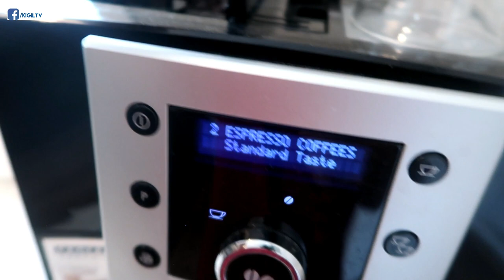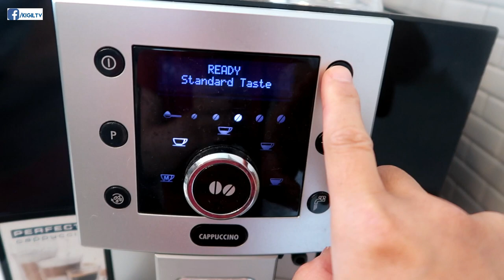MY MORNING ROUTINE | NURSE | CALGARY, ALBERTA, CANADA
Welcome bak to bak mga beshies! I am back hahaha. Hongtagal bago makapag upload ng new vid. Hagardo lang teh?

Watch na ng morning routine bessies!